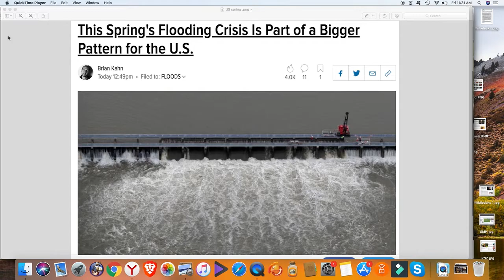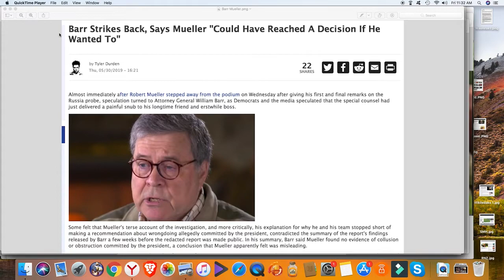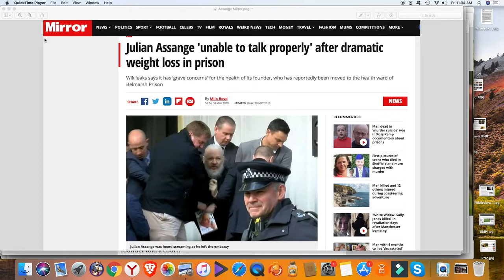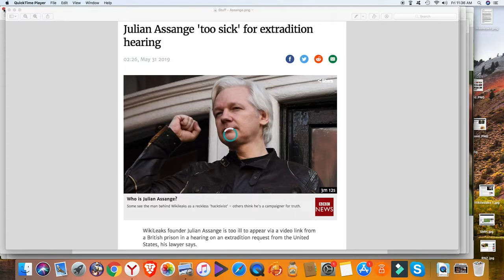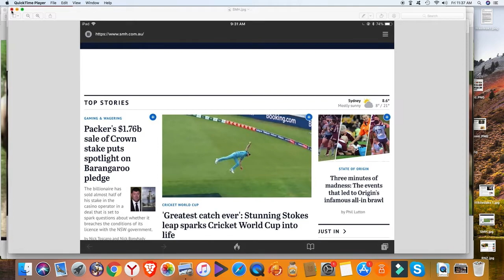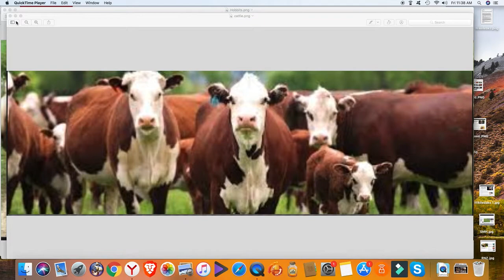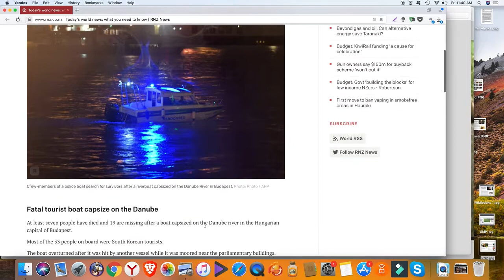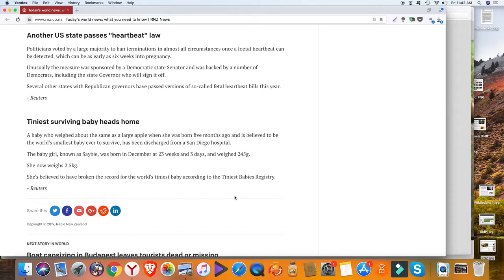NZ media - distortion or news for Hobbits?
The NZ media across the board distorts the news by trivialisation, ignoring what is most important and relaying the lies and distortion of the US and UK media.

Remember, NZ is part of the Five Eyes network.